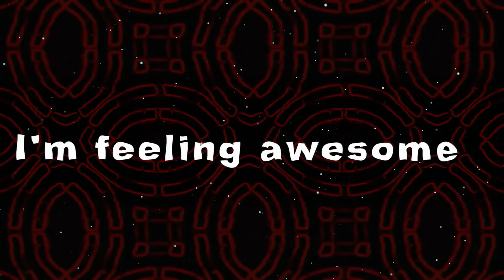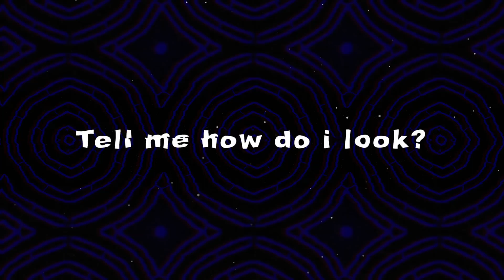周柏豪 Pakho Chau - How Do I Look (feat. Shimica) (Official Lyrics Video)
How Do I Look (feat. Shimica)

作曲：周錫漢
作詞：陳詠謙 Rap Lyrics：Shimica@Honger Music
編曲：周錫漢 / T-ma
監製：周錫漢

穿一副黑眼睛 披一片光與影
彷彿有尖叫聲 讓你於 潮流浪尖傾聽
將馬路人潮 停定

無論誰脫俗還俗 也有造型
誰造型美麗奇特 我要辨認
我怕你太正經 太過正經
全地球天天一套制服 多麼震驚

*Look
You're feeling alright
I'm feeling awesome
我要你注意每個細節
How do I look
You're feeling alright
I'm feeling awesome
我要你美化每個季節

花色襯一片天 啞黑配一處閃
西裝要花俏點 每一天 陪著自己演變
將燦爛年華 呈現

來做場瑪麗蓮夢 爆炸內容
誰突然禮服幪面 性格賣弄
我聽說你有空 趁你有空
留下來裝飾這個宇宙 即刻發瘋

Repeat *

Shimica Rap:
Tell me how do i look oh baby
dress me up or undress me now
Put on my crown shh.. don't make a sound dress to impress
looking fearless then i go down low man as if i'm shameless.
Tell me what u wanna do?
when i put this on you
Pak ho in the remix with the ill-est shawty
we make business bigger tell me how do i look?